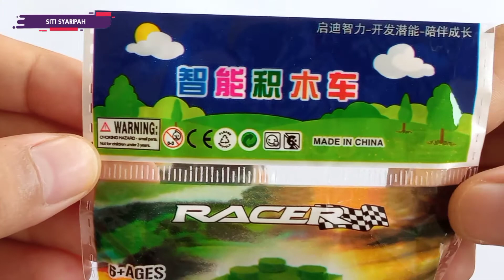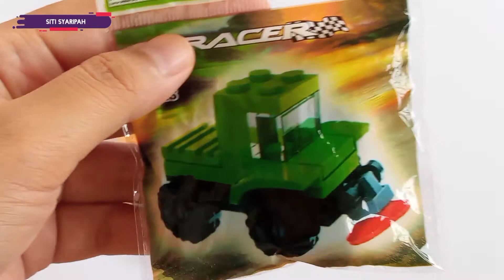MAINAN ANAK GROSIR/ECERAN - MOBIL MILITER | BONGKAR PASANG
Hi ! 😃

Mau Order ? Klik Link dibawah ⤵